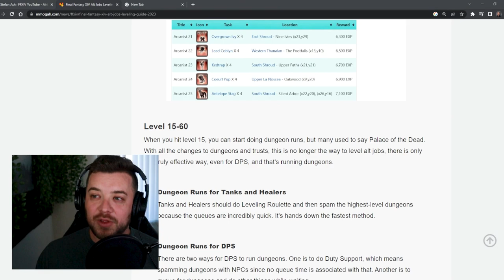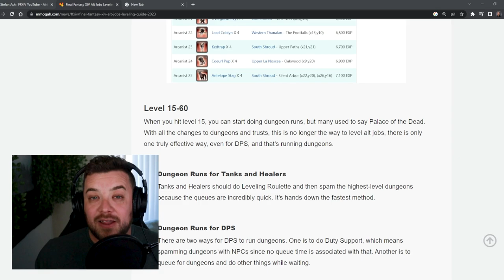Exposing "MMOGAH.com" RMT site for stealing FFXIV Content Creator's work!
I mean what do you expect from a rmt site right?